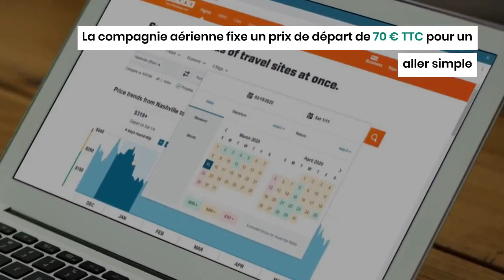Transavia annonce l'inauguration de sa ligne Paris-Béjaïa : Programme et prix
La compagnie aérienne française Transavia a annoncé, ce 3 octobre 2022, l'inauguration de sa nouvelle ligne Paris-Béjaïa.